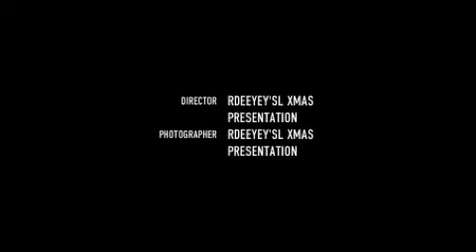drunk now, sisi later (xmas edition)